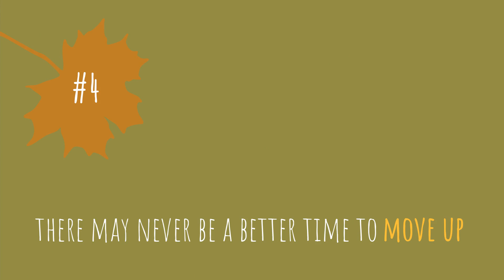5 Reasons to Sell Your House This Fall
Are you planning on selling your house in 2019? You will no doubt have more than 4 questions on your mind, but knowing the answers to these will get you started with confidence! Let's get together to answer these and any other questions you may have!